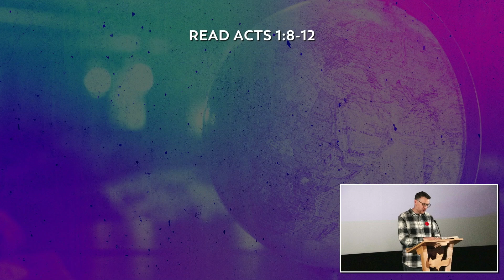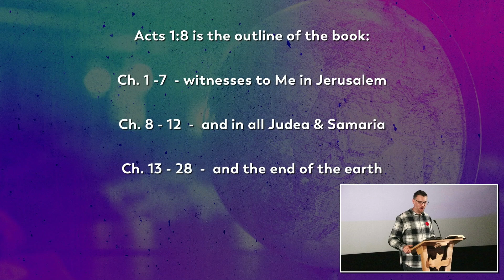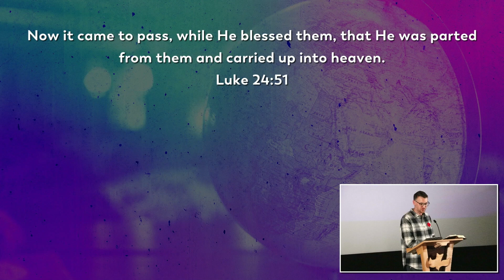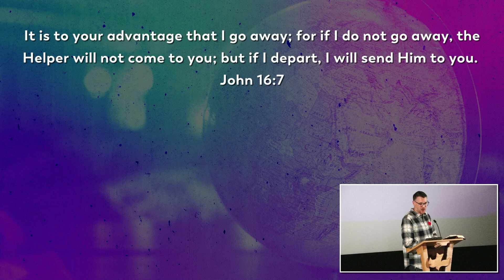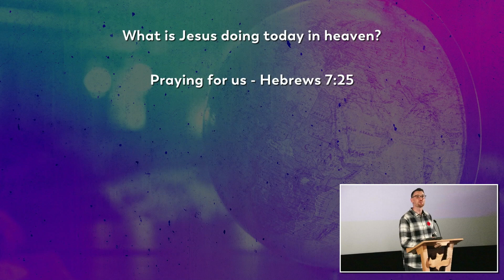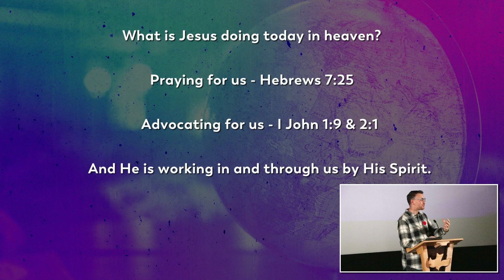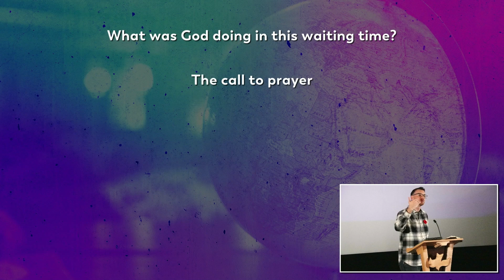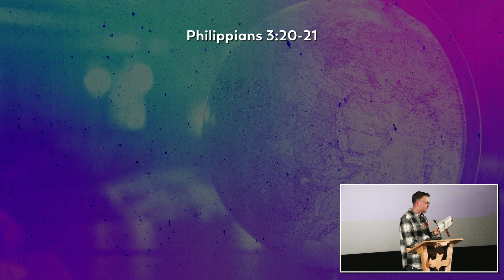Acts 1:9-14 | The Ascension of Christ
Acts 1:9-14 Verse by verse teaching.

Join us at 9:30AM on Sunday at the Cineplex Cinemas Normanview, 420 McCarthy Boulevard.

November 3, 2024, Calvary Chapel Regina, Saskatchewan. Pastor Colin Schlegel.